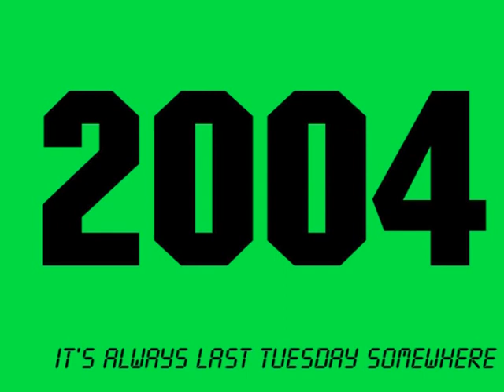GOD0067 - It's Always Last Tuesday Somewhere - 2004 - 09 - Don't Wanna See Ya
GOD0067
It's Always Last Tuesday Somewhere - 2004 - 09 - Don't Wanna See Ya

2004

males kort audibly sums up the year that was,
apparently, 2004. But what do numbers mean anyway?
Deluded ramblings about non-existent events, and
some that were real too!